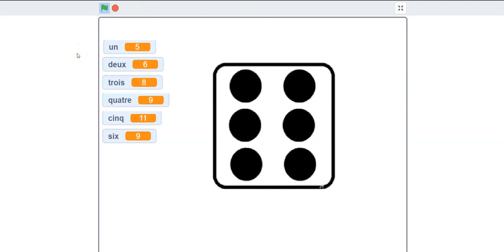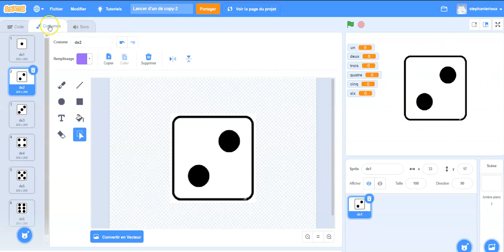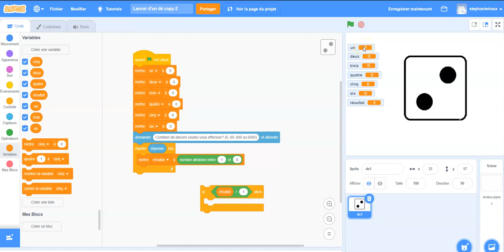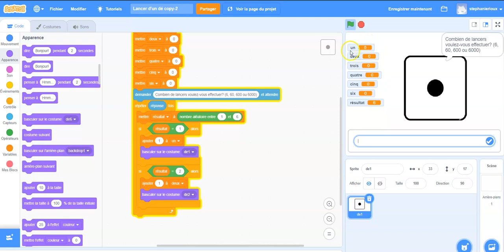Scratch - Simulateur de lancer de dé aléatoire